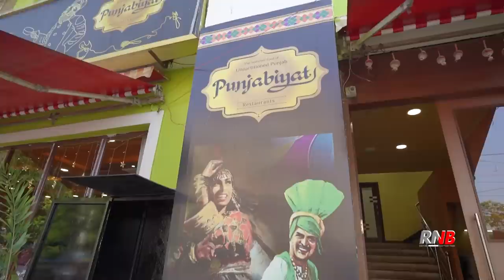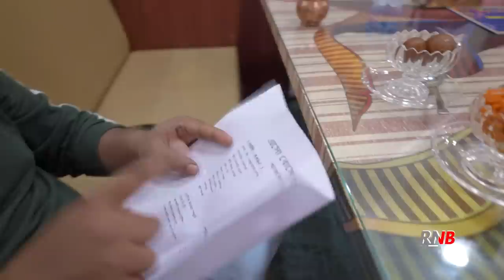কলকাতার নতুন এই পাঞ্জাবি Restaurant এ একবার ঘুরে এসো 😍 New Punjabi Restaurant in Kolkata 🔥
Episode 264, Kolkatay bose punjab er feel nite hole ei restaurant ta ekbar visit must. Amra je kota starter niechilam, prottek ta ek kothay onoboddo chhilo!

Punjabiyat
Address: 35/1, RBC Rd, opp. St. Stephen's School, Central Jail More, Golpark, Dum Dum, Kolkata, West Bengal 700028

(for FULL MENU with prices and every other details)
We are: Sovon (Videography, editing) & Amit (Food, reviews)
Filmed with Sony A7C and Rode mic.

punjabi food
punjabi restaurant
punjabi restaurant in kolkata
punjabi dhaba
poila boisakh
bengali new year
dum dum junction food
best lassi
best biryani
kolkata biryani
best kolkata biryani
best muttn biryani
Indian Wedding biryani making
mutton biryani making
World Biryani Day
cheapest mutton biryani
bombay biryani
300g mutton biryani